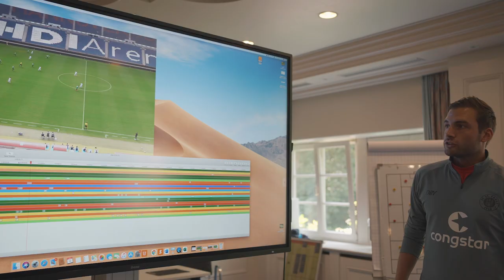Kart im Trainingslager – Kurz & Knackig #17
In Folge 17 melden wir uns noch ein Mal aus dem Trainingslager der Kiezkicker in Herzlake. Und zwar nicht nur mit Bildern vom Trainingsplatz, sondern auch mit einem ausführlichen Bericht vom Mannschaftsausflug auf die Kartbahn!